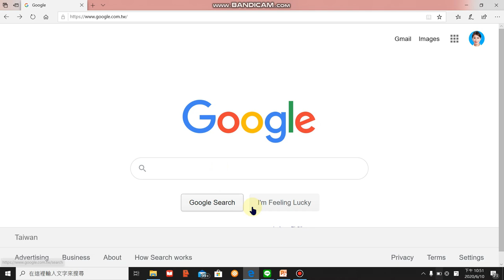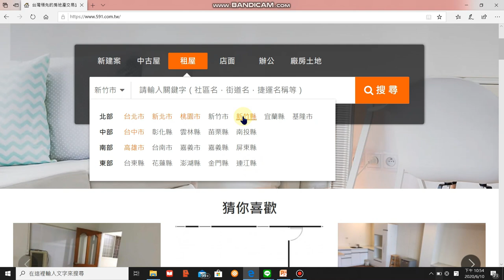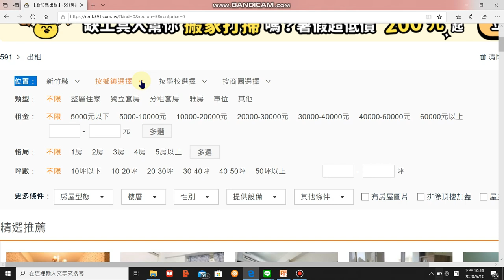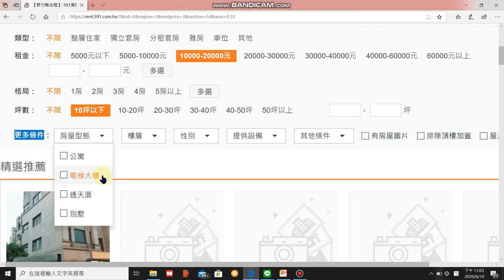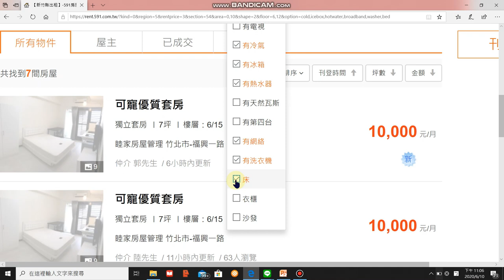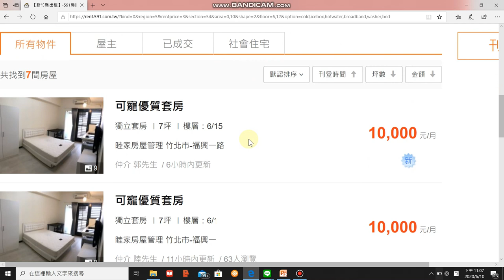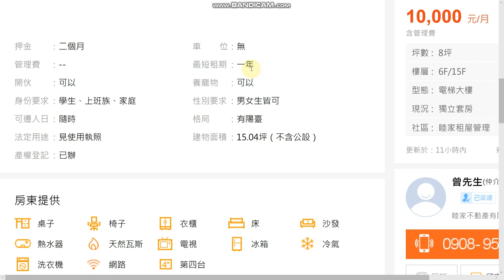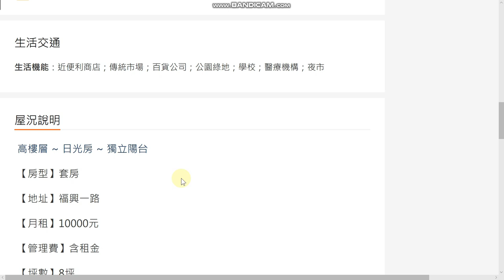Life in Taiwan for foreigner,Renting apartment in Taiwan-STEP BY STEP WALK THROUGH-Taiwan apartment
Taiwan apartment
House renting in Taiwan:
If you are planning to live in Taiwan for a long time, you will need to find a flat or apartment to rent. You probably heard this website called: 591 renting.

This website is the biggest website for renting in Taiwan.
Unfortunately this web doesn't have English version.
You can definitely translate the website but I found out that sometimes the translation is confusing and not accurate.
That's why I made this video for foreigners live in Taiwan and are looking somewhere to rent.
This is a super detailed walk through video, I hope it will make your apartment search easier :)